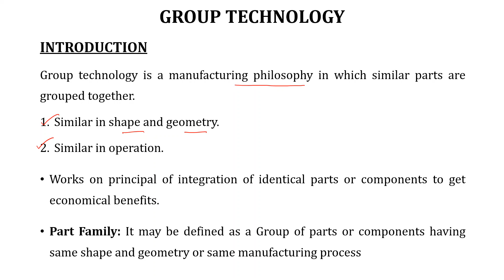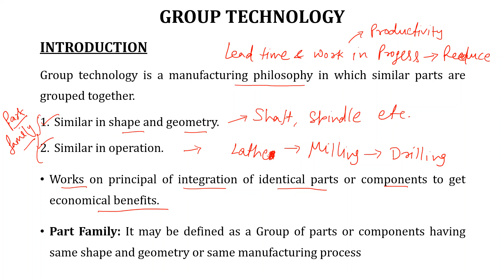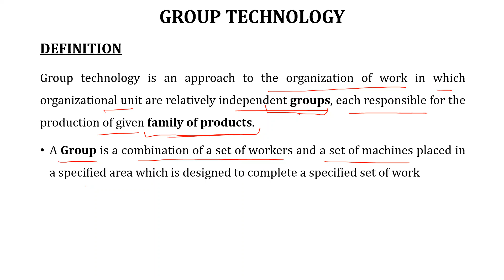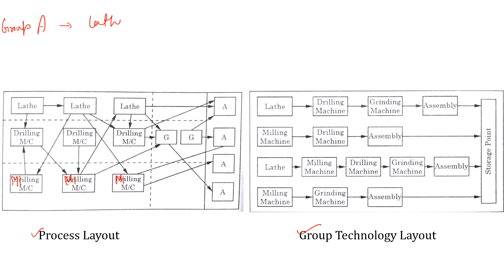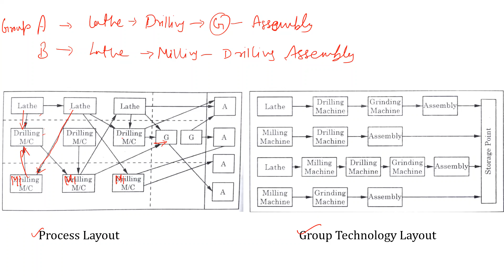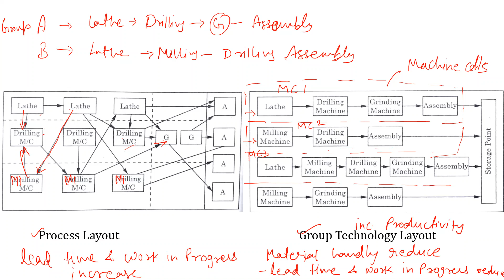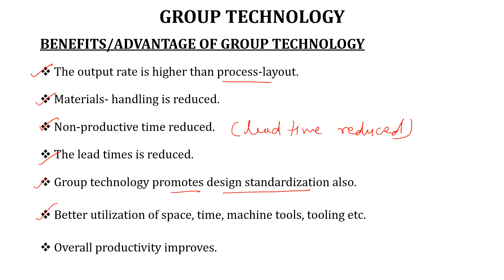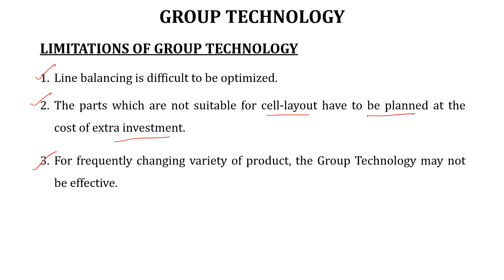GROUP TECHNOLOGY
Overview of Group Technology
CNC Machine & Automation
Mechanical Engineering
Diploma, Polytechnic